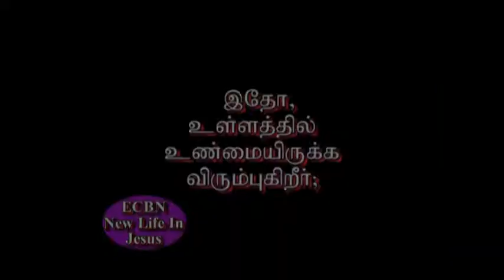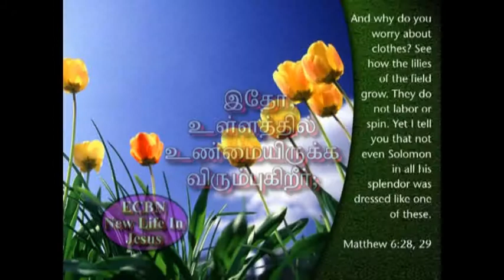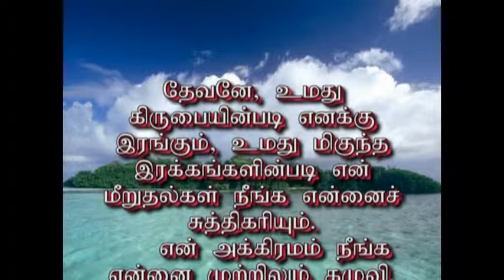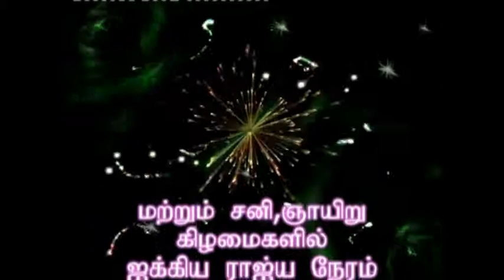REV ARUMAITHURAI INDIA 2 H GOD 05 12 14